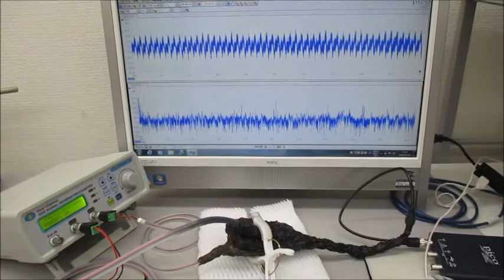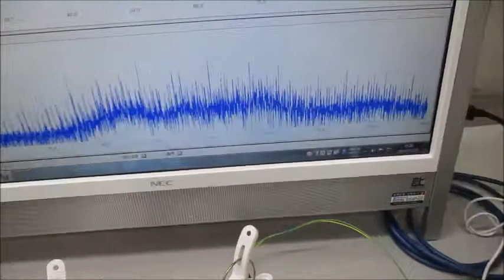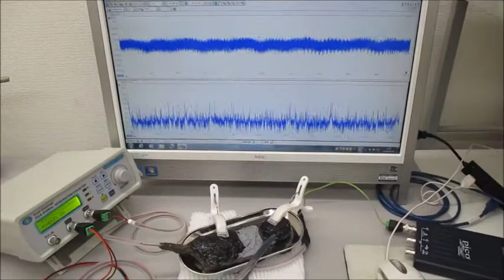超音波プローブを利用した超音波制御システム（超音波システム研究所）